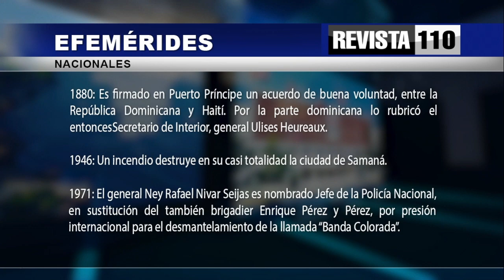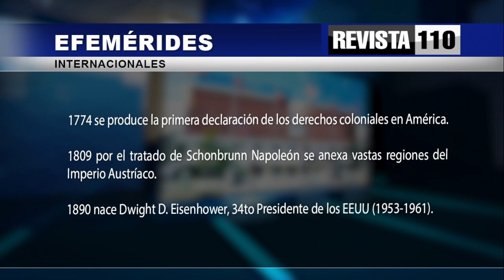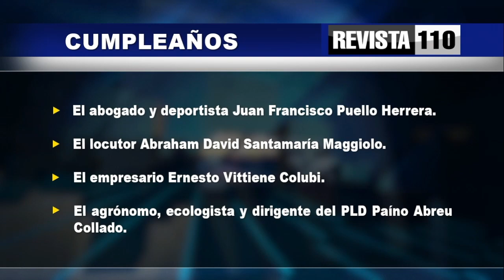Revista 110 | Efemerides | Dr. Hazim 14/10/2022